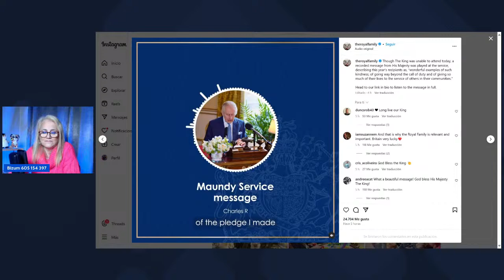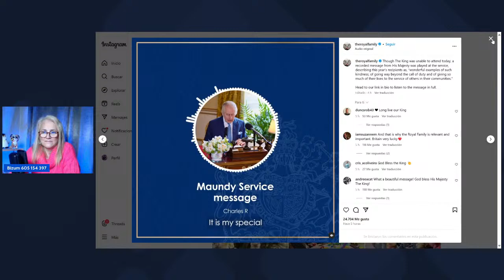Entrevista Experto Kate Middleton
Entrevista con Gustavo Egusquiza, experto en comunicación, que hablará de las polémicas que rodean a Kate Middleton. La monarquía británica afronta una gran crisis de comunicación e imagen por no haber sabido manejar el tema de la princesa de Gales.